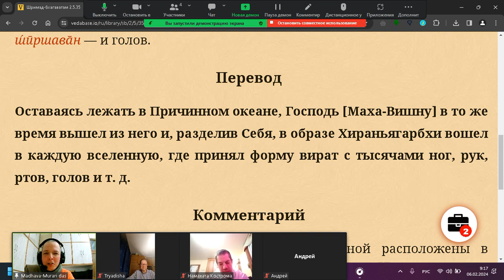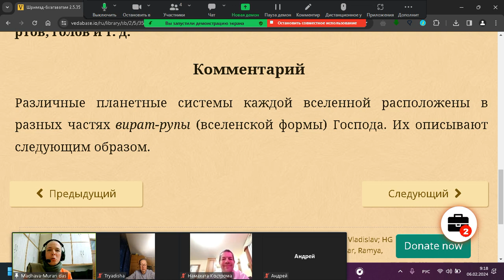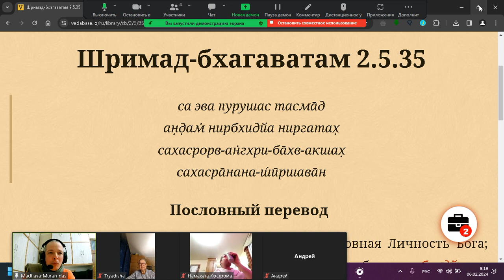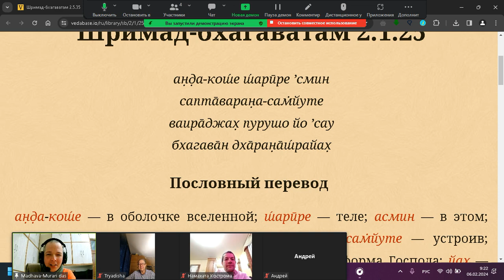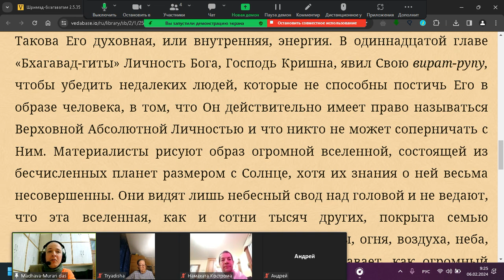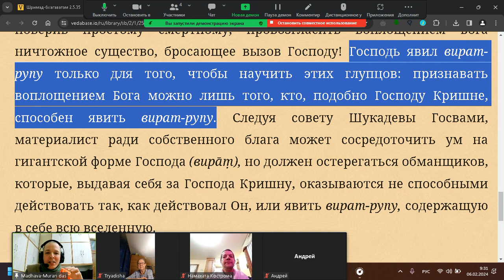Мадхава Мурари дас - ШБ 2.5.35 Как узнать Кришну - 06.02.2024, Кострома